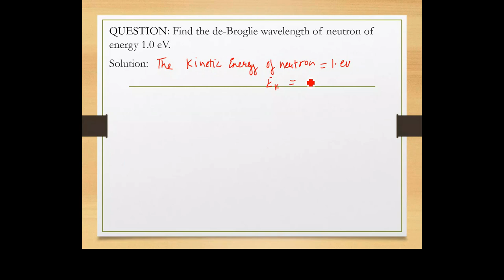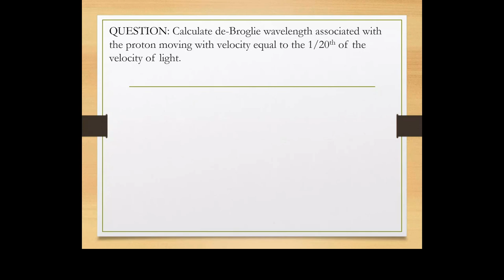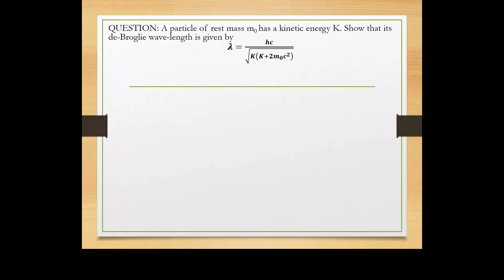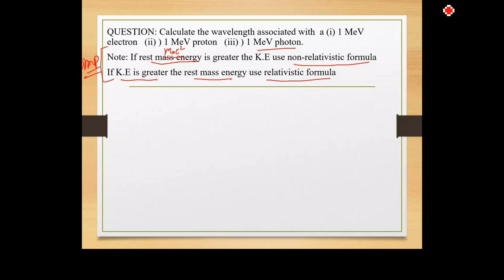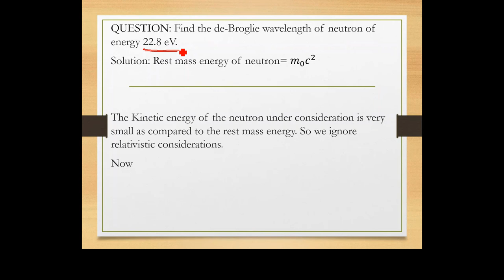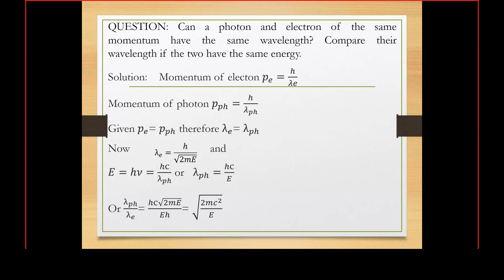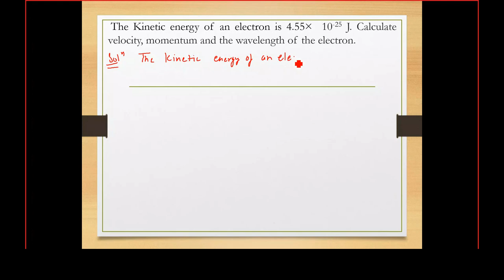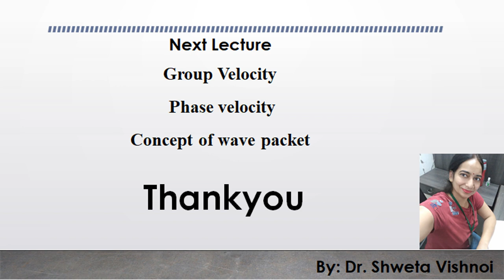Quantum Mechanics lecture 4 De-Broglie Wavelength Numerical